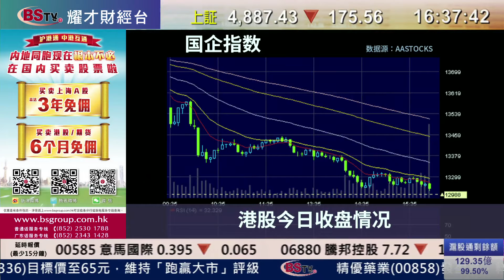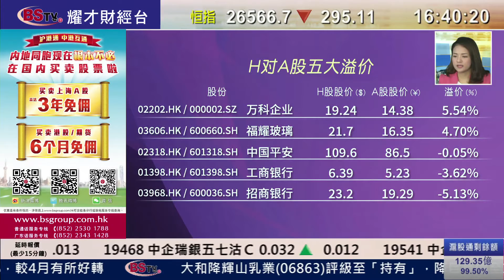耀才財經台 滬港股市總結(國) 畢純紫﹣中資金融股全線下挫，恆指全日跌295點